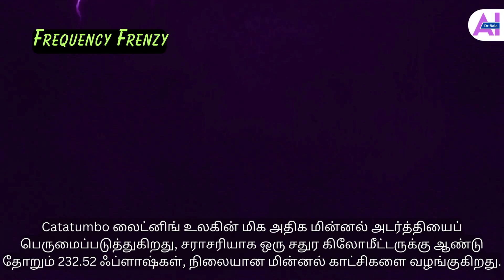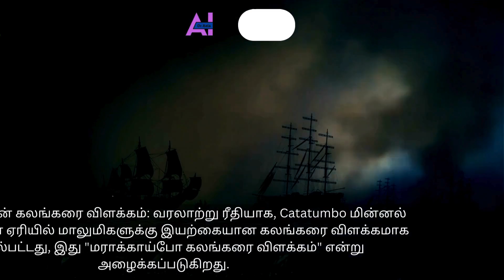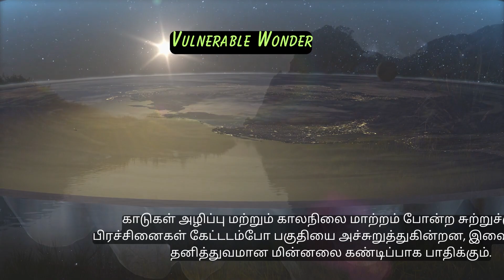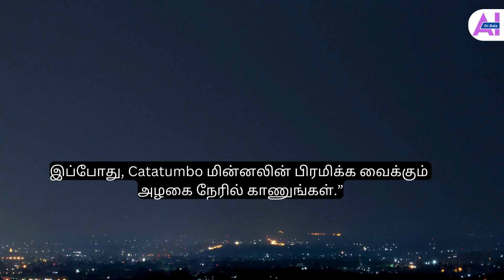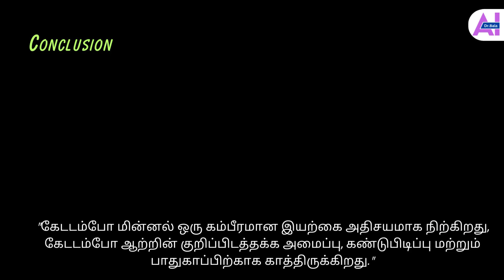⛈️ The Nature Film's Greatest Secret: Thunder City - Treasure of the கடாடும்போ மின்னல்,Venezuela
Discover the mesmerizing spectacle in 'The Nature Film's Greatest Secret of கடாடும்போ மின்னல்,' a documentary that delves deep into the heart of Venezuela's unique meteorological marvel, the Catatumbo Lightning. Journey with us as we unveil the secrets of this natural phenomenon, exploring its scientific, cultural, and environmental significance. (English voice, Tamil subtitles). Be sure to watch until the very end, as the last 80 seconds feature an extraordinary display of lightning, thunder, and rain, captured in stunning audio and video. An intriguing surprise awaits in this final segment, enhancing the captivating experience. Don't miss this awe-inspiring natural wonder.